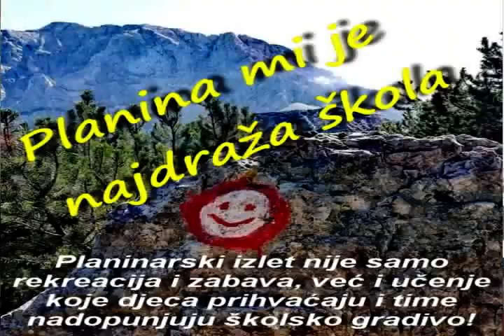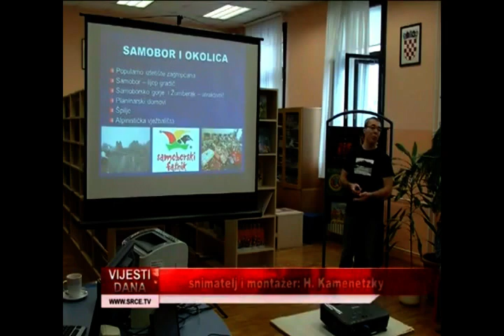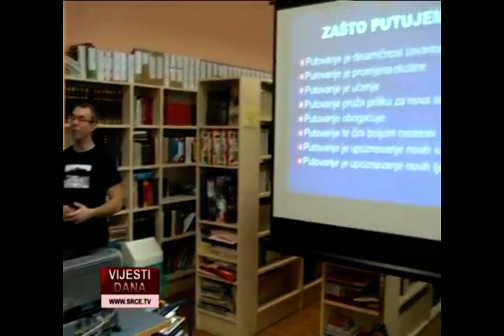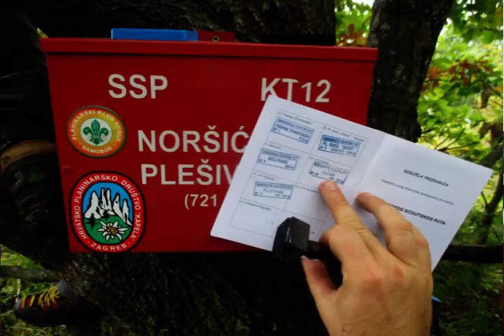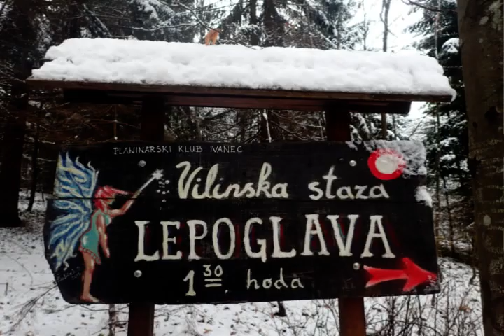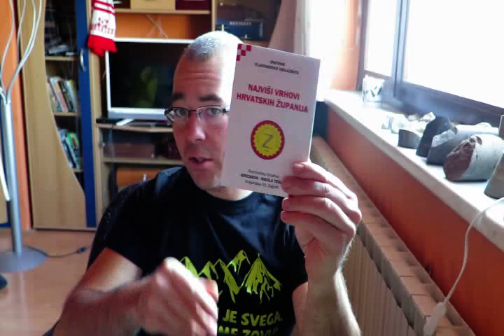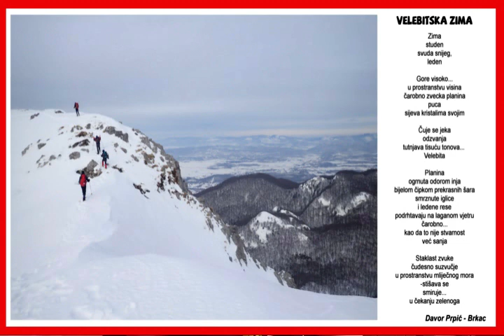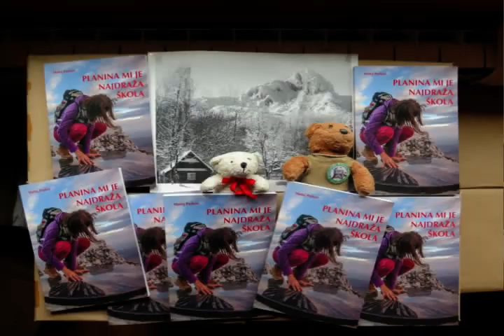🔴ONLINE PREDAVANJE: PLANINA MI JE NAJDRAŽA ŠKOLA – MATEJ PERKOV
PLANINA MI JE NAJDRAŽA ŠKOLA nova je knjiga poznatog hrvatskog alpinista, predavača i putopisca MATEJA PERKOVA.

Riječ je o planinarskoj početnici za male i velike, prvoj ovakvog tipa kod nas. Perkov će je predstaviti  na ovome predavanju i upoznati vas s poviješću planinarstva te prirodnim i kulturnim atrakcijama naše zemlje.⛰🏔